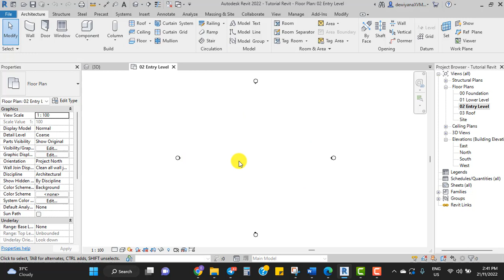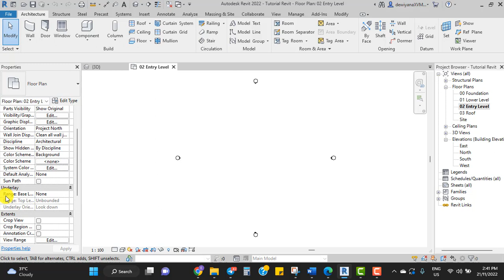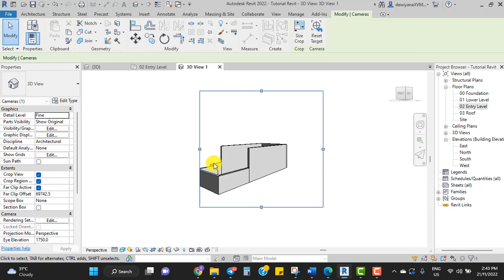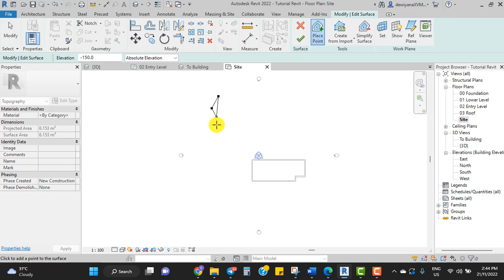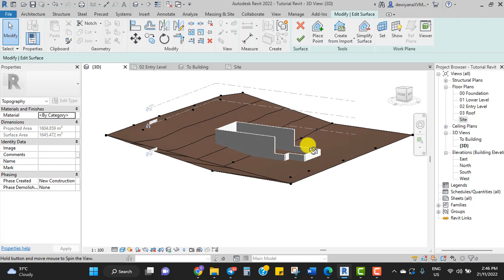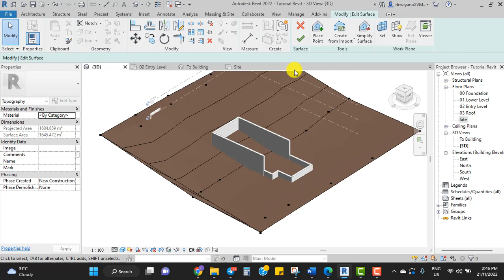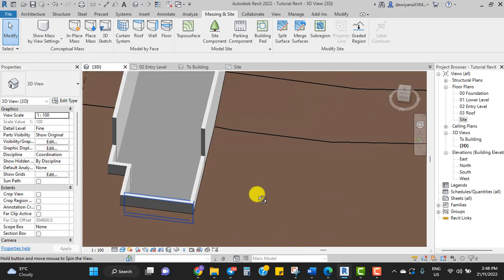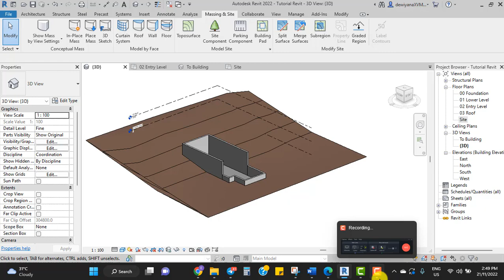BSR514 Revit Tutorial 3 - Creating Terrain